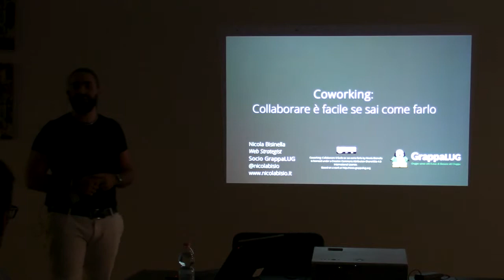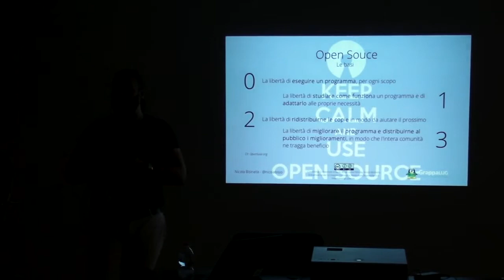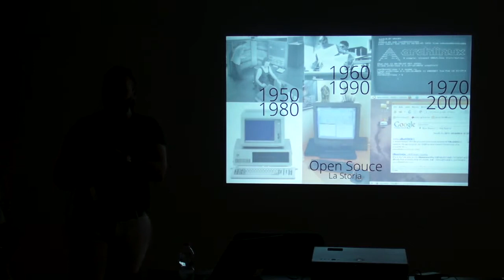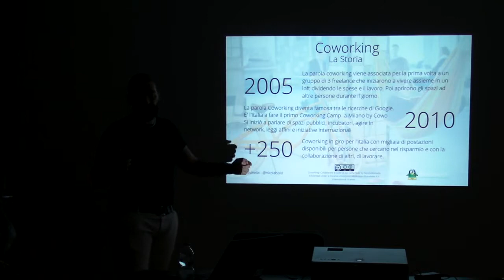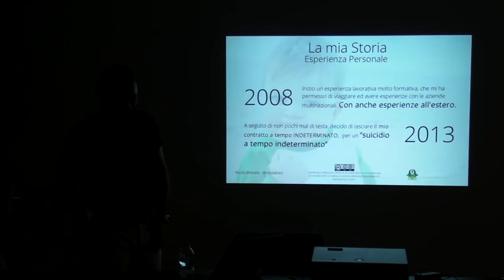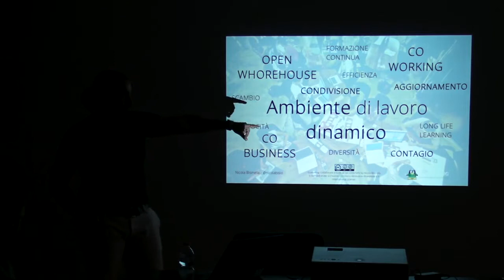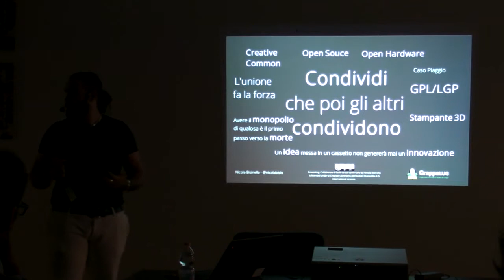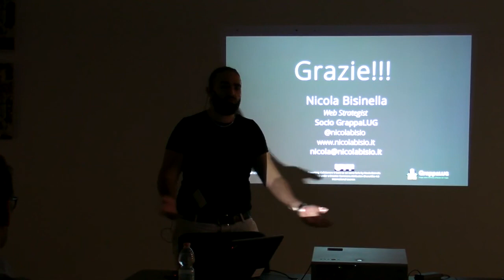Coworking: collaborare è facile se sai come farlo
La metodologia del coworking si basa su idee simili all'open source, e allo stesso tempo fa uso di numerosi strumenti aperti.

Relatore: Nicola Bisinella